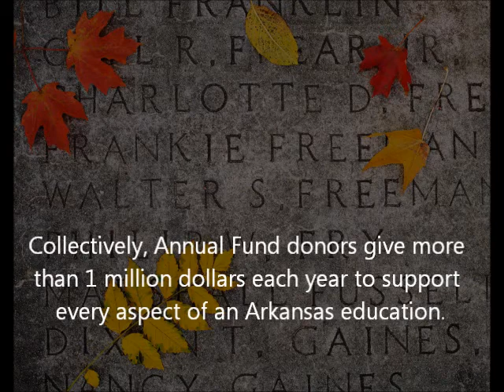Graduate Student Jon Hochstetler Thanks Annual Fund Donors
Especially during this time of year rich in giving and receiving, we want to thank you for supporting the University of Arkansas. Your generosity is appreciated and helps more than you know. Gifts of every amount add up and really make a difference for students like Jon.

This video and its contents are a product of the Office of Annual Programs at the University of Arkansas.